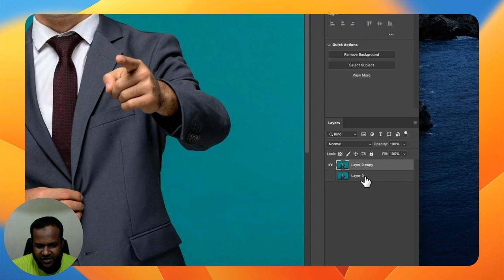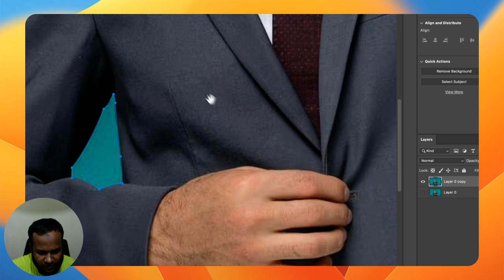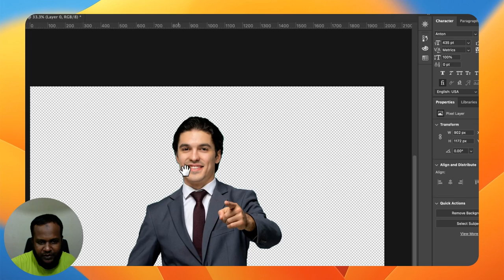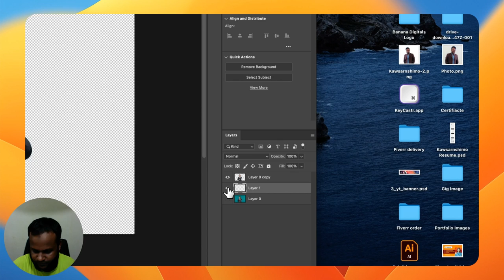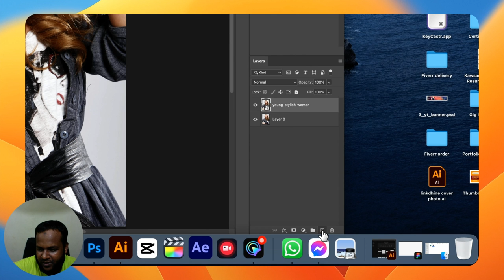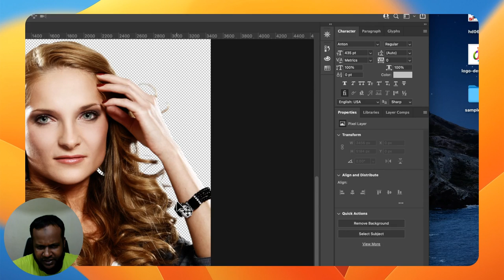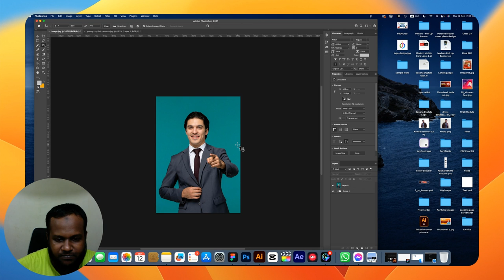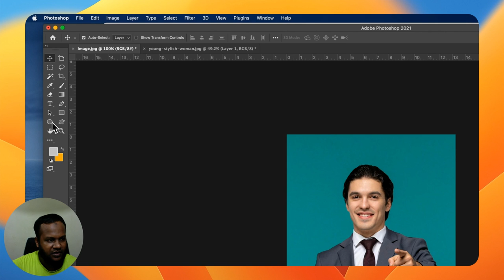Photoshop Basic Tutorial Class 03 || Adobe photoshop 2024 || ফটোশপ বেসিক টিউটোরিয়াল - 2024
🎉  Welcome to our Adobe Photoshop basics tutorial! In this video, we'll walk you through essential tools and techniques to get you started with graphic design. Learn how to navigate the interface, use layers effectively, and apply essential adjustments to your images. We’ll cover selection tools, color correction, and basic text editing to help you create stunning visuals. Whether you're a beginner or just brushing up on your skills, this guide is perfect for getting acquainted with Photoshop's powerful features. By the end, you’ll have a solid foundation to start designing with confidence.

👉 In this comprehensive beginner’s tutorial, we’ll cover:

Introducing Adobe photoshop tools and future
Pen tool using
Image selection
Background remove
Using adobe AI background remove
Image Cropping
Resizing / Centering

🚀 Propel your design journey forward and unveil the potential of photoshop in turning your ideas into stunning visuals. A step-by-step guide awaits to simplify photoshop and make graphic  design an enjoyable venture!

📚 RESOURCE LINKS:

About Myself:
👋 Hello, I am Kawsar Hossain, UIUX designer, With 6 years of experience and a proven track record of success in designing innovative and engaging solutions for a wide range of clients, ITAGANA, ANZA property,  I have a passion for turning business ideas into great products and delivering delightful user experiences. My expertise in helping companies grow and succeed has contributed to a lot of revenue growth for businesses. I am confident in my ability to create solutions that drive results and exceed expectations. As a designer, I am constantly learning and growing from my experiences, ideas, and thoughts. And now, I am excited to share them with other design enthusiasts like myself through this initiative. So come on in and let's explore the world of design together